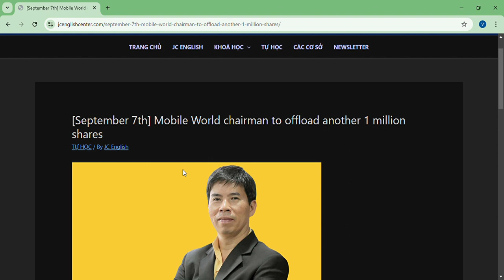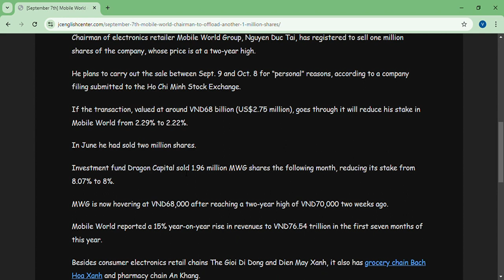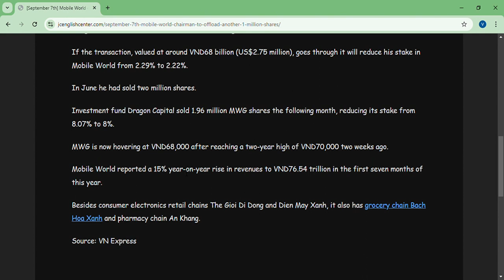September 7th Mobile World chairman to offload another 1 million shares – JC English Center Google